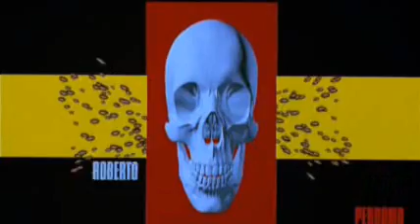A Comunidade - Abertura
Abertura de A Comunidade (La Comunidad) de Alex de La Iglesia.